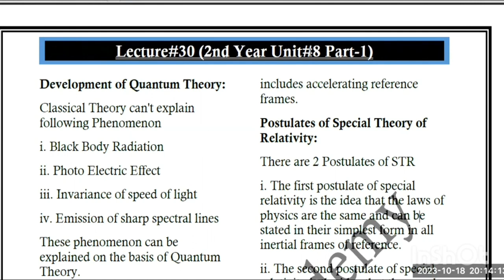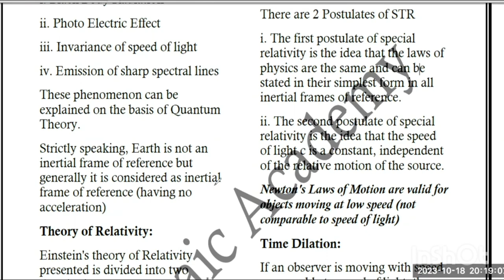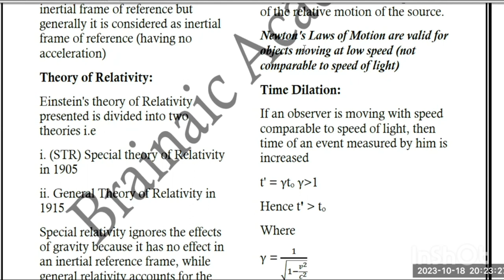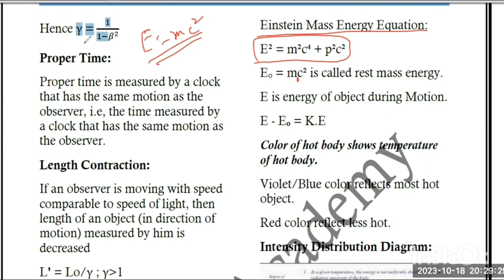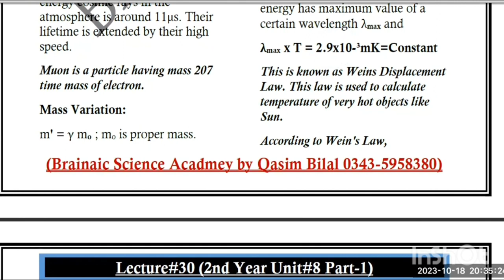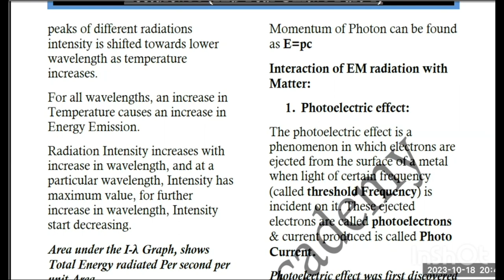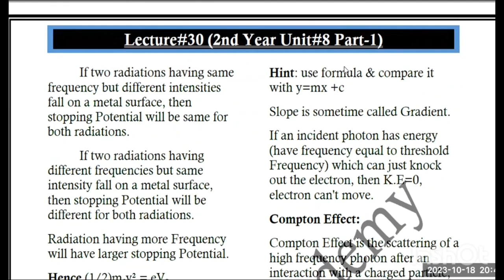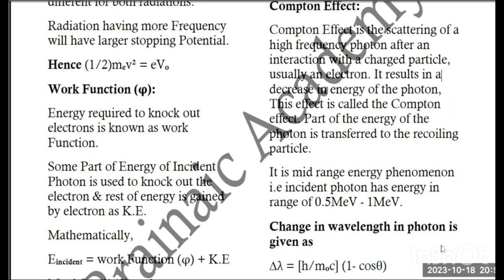FP-Lec-30 2nd year Unit-8 Part-1